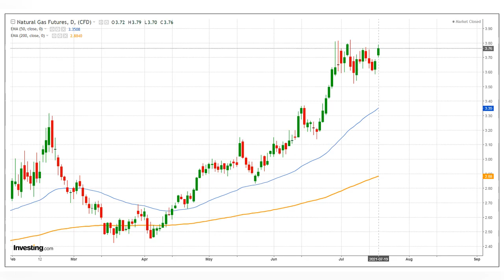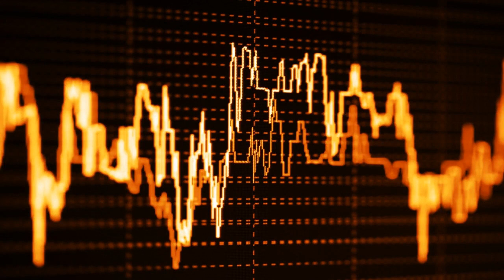Natural Gas Forecast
Natural gas production may need to exceed 92 Bcf/d over the back half of summer to offset strong demand ...